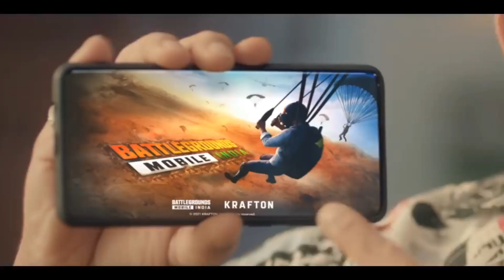😍खुशखबरी!BATTLEGROUND MOBILE INDIA PRE-REGISTRATION STARTED । BGMI NEW TRAILER IS OUT😱😱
Pubg lite I'd=A๛K๛ÂKASHYT
Send me some popularity🤗🤗🤗🤗.

FROM= UNNAO , UTTARPRADESH 🇮🇳🇮🇳 INDIA 🇮🇳🇮🇳👮,

DEVICE= MAT PUCHHO

THUMNAIL= PICSART

EDITING SOFTWARE=  MOD POWER DIRECTOR & MOD KINEMASTER

1.BATTLEGROUNDS MOBILE INDIA TRAILER FAKE HYPE 🤬 | PRE - REGISTRATION + NEW TRAILER KAL SUBE !!! 👀🔥

1.BATTLEGROUND MOBILE INDIA OFFICIAL TRAILER IS HERE | PUBG MOBILE INDIA

2.FINALLY 😍 BATTLEGROUNDS MOBILE INDIA TRAILER OFFICIALY |PUBG MOBILE INDIA TRAILER WITH PRE REGISTER

3.😲GOT OPTION OF BATTLEGROUNDS MOBILE INDIA IN PUBG MOBILE? TRAILER DATE! BY COOL GAMERS

4.🤩Battlegrounds Mobile India RP S1 LEAKED,Trailer and Launch date by Kronten,pubg mobile India news

5.TODAY 🔥 BATTLEGROUND MOBILE INDIA || 18 MAY TRAILER BATTLEGROUNDS MOBILE INDIA || PUBG MOBILE INDIA

6.BATTLEGROUND MOBILE INDIA BANNED AGAIN IN INDIA | BAD NEWS ABOUT PUBG MOBILE IN INDIA

7.🇮🇳 HOW TO PRE-REGISTER BATTLEGROUNDS MOBILE INDIA | PUBG MOBILE

8.BATTLEGROUNDS MOBILE INDIA TRAILER COMMING TODAY | PUBG MOBILE SERVER FULL ISSUE

9.Finally Pubg Mobile India is on Google Play store || Tech 292

10.😍Finally Battleground Mobile India Launched on Play Store, Pre-Registration Link, PUBG Release Date

11.ये रहा TRAILER😍 BATTLEGROUNDS MOBILE INDIA TRAILER & LAUNCH DATE CONFRIMED|BATTLEGROUND MOBILE INDIA

12.इंतेज़ार खत्म 😍 BATTLEGROUNDS MOBILE INDIA TRAILER IS HERE ! PUBG MOBILE INDIA DATA TRANSFER OFFICIAL

13.BATTLEGROUND MOBILE INDIA OFFICIAL TRAILER ? | PUBG MOBILE INDIA

14.🥰SUNLO AB BATTLEGROUND MOBILE INDIA 17 MAY AND 18 MAY BIG ANNOUNCEMENT DETAILS ✅अपना टाइम आ गया।

15.Yes 😍 Battleground Mobile India Trailer & Release Date | Battleground Mobile India

16.आ गया 😍 BATTLEGROUNDS MOBILE INDIA TRAILER | PUBG MOBILE INDIA ACCOUNT TRANSFER | PUBG INDIA NEWS

17.🤩Battlegrounds mobile India 18 may Trailer Leaked,PUBG mobile India,Pubg unban in India,BGMI eSports

18.😍BATTLEGROUND MOBILE INDIA OFFICIAL FIRST LOOK ? | PUBG MOBILE INDIA

19.BattleGrounds Mobile India New Features HERE !! Best Features Comparision PUBG MObile

20.🤩 Today Trailer Confirm Battlegrounds Mobile India Leaked Video,Pubg mobile India,Pubg unban news

21. Lo कर लो मौज 😍18 MAY TRAILER LEAK BATTLEGROUNDS MOBILE INDIA tomorrow Trailer DETAILS,सबसे पहले।PGMI

22. Finally 😍 Battleground India Early Trailer With Pre-registration | BGMI Full Game look Footage Here

23. 🔥Battleground Mobile India On Playstore| How To Download Battleground Mobile India| 18 MAY!

24. Yes 😍 Battleground Mobile India Trailer & Release Date | Battleground Mobile India

25. How To Pre Register Battleground Mobile India |Battleground Mobile India Pre Registration Kaise Kare